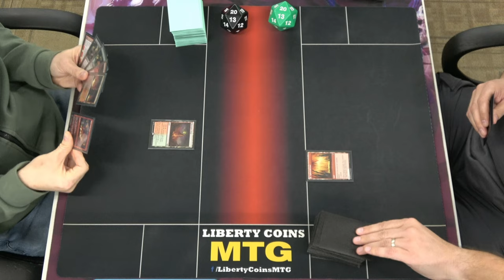Monstrous Emergence 🔴🟢⚫ vs Monored Aggro 🔴 | Pioneer FNM 10-04-24 | Round 2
Open Discord.